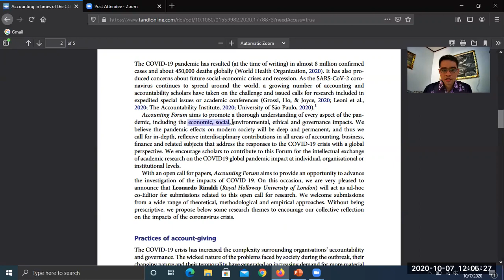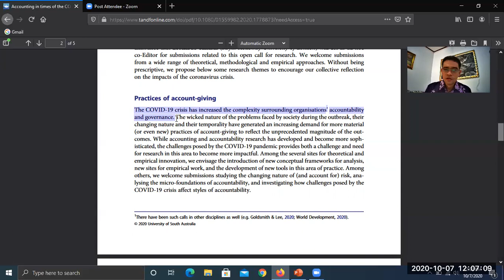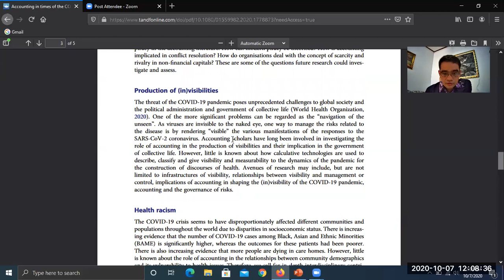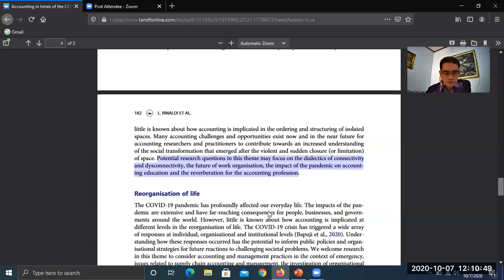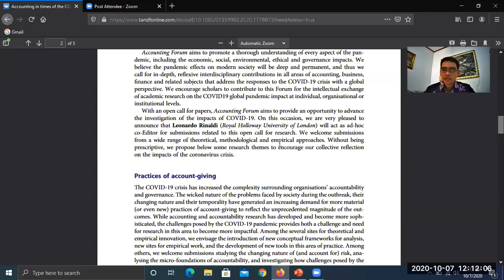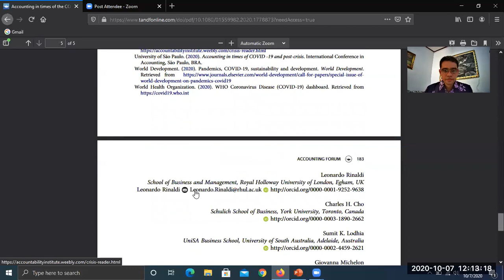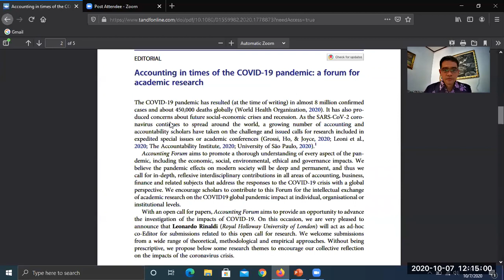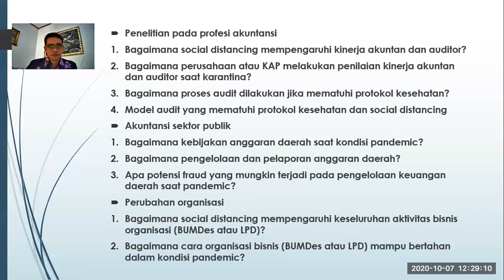Peluang Topik Riset Akuntansi Saat Kondisi Pandemi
Video ini adalah sudut pandang saya mengenai topik-topik riset akuntansi yang dapat diteliti saat kondisi pandemi. Semoga topik-topik riset akuntansi ini dapat diteliti sehingga memberikan kontribusi yang luas bagi masyarakat.